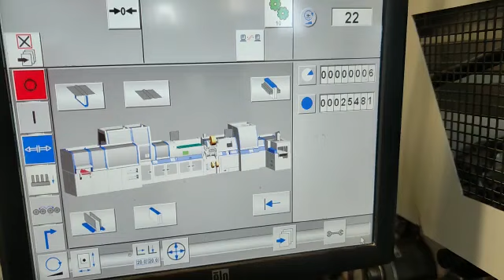Kolbus BF 512, AGE 2010 (7)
Book Block Production

Kolbus BF 512

Details:
KOLBUS IR-Preheating HB 530, Transport- / Transfer Conveyor, KOLBUS Book Production Line BF 512, - Copilot System With Touch Screen Monitor, - Block Supply Via Telescopic Infeed Conveyor From The Left,, Barrier And Star Feeder, - Rounding And Backing Station, - Machine Frame For 3 Stations, - Spine Gluing Unit With Circulation, incl. Viscosity Control Device, - Backlining And Headbanding Station, - Pressing Station With Teflon Band And An Integrated Foam Rubber Rub-Down Element, - Marking Ribbon Gluing Device, - Case Prestacking Conveyor, - Hotmelt Nozzle Gluing Unit For Joint Gluing, incl. NORDSON Premelter, - 2 Pressing Stations, - Left Hand Delivery, Transport Conveyor, Transport Curve 90 degree, Roller Conveyor)